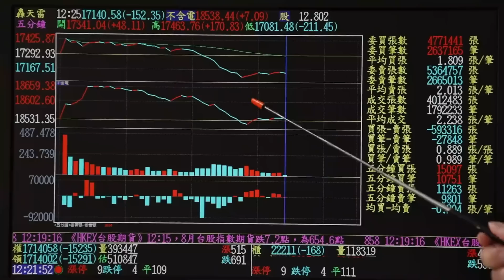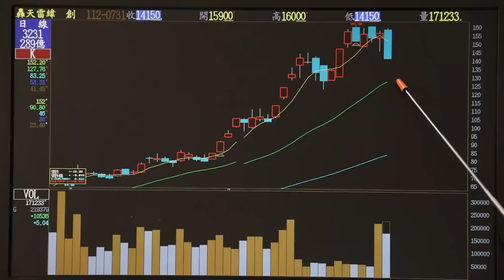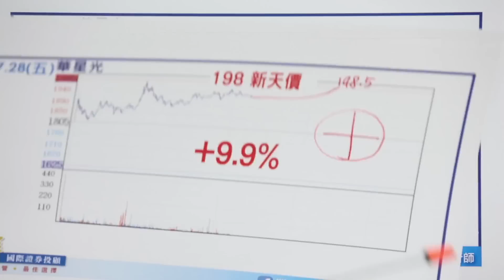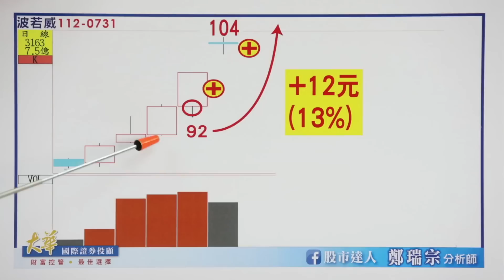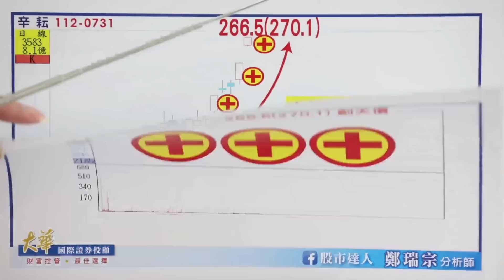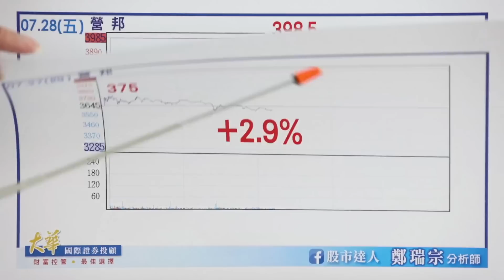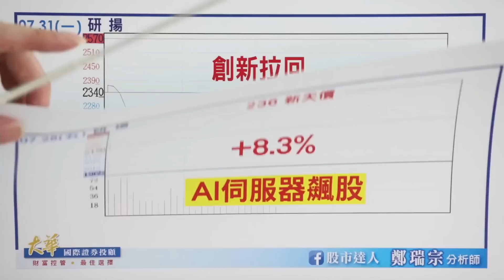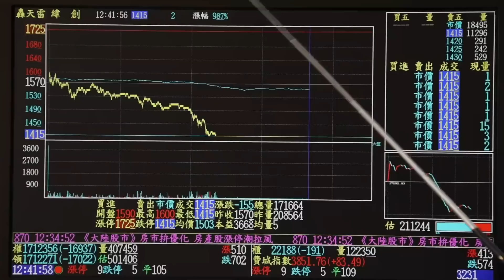2023.07.31 鄭瑞宗分析師【股市達人】AI股大震盪換手！八月全新機會來了！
年底前~搖身一變千萬富翁！
相信達人！真的可以！
八月全新操作，大小資金；大小通吃 ！
營邦2  & 華星光4 務必好好把握！

★華星光★大賺356%！
★華星光第二★4天賺近3成！
★華星光第三★一買就漲停！

👔最好的父親節禮物👔
→來電 or 留言：「父親節快樂」
富爸爸88大優惠！AI飆股通通都給你！